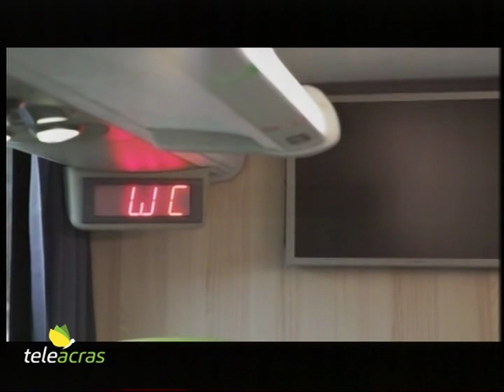Teleacras - Trasporti, Agrigento in rete internazionale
Ad Agrigento a Casa Sanfilippo, nella Valle dei Templi, presentato in conferenza stampa un progetto per potenziare le possibilità di mobilità in Sicilia e per incentivare il turismo nella regione Sicilia, rendendo il territorio siciliano più connesso con le altre regioni italiane e nell’ambito di una rete internazionale. Si tratta di un progetto frutto della collaborazione tra Flix Bus, leader europeo dei viaggi in autobus, Ibla Tour e Fratelli Patti Autolinee. Alla conferenza hanno partecipato anche ConfCommercio Sicilia, FederAlberghi e Fiavet Sicilia.